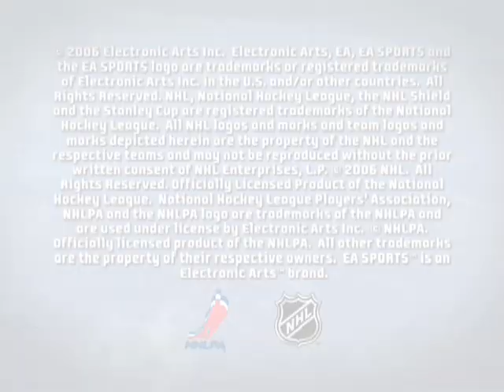NHL 07 Ottawa Senators Preview